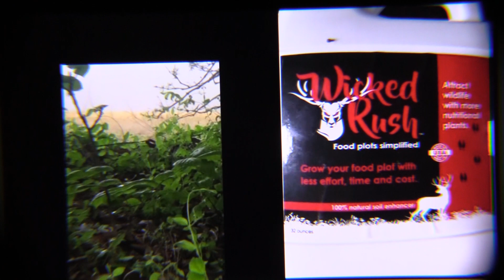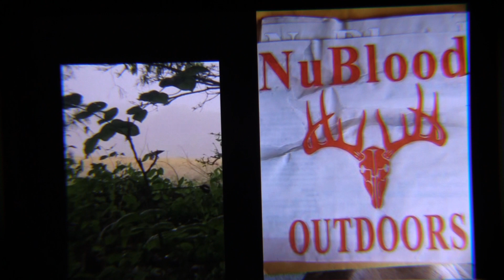Speacial Moment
Cody Signore and Jeremy Jackson worked together to put this ol bird down. Rope swinger came running in, to a head ache